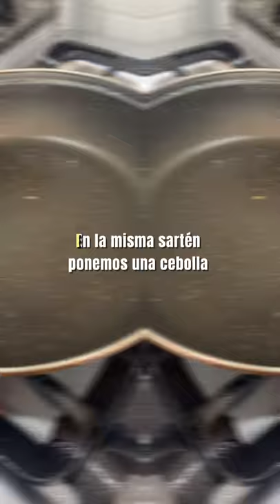Receta rápida de pollo saltado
Ingredientes:
- Pechuga de pollo
- Cebolla
- Tomate
- Ají amarillo
- Salsa de soya
- Vinagre blanco
- Sal y pimienta
- Orégano